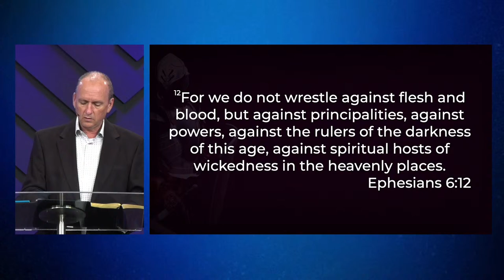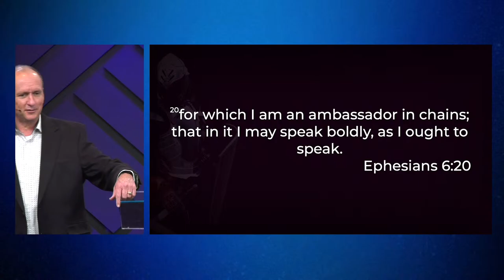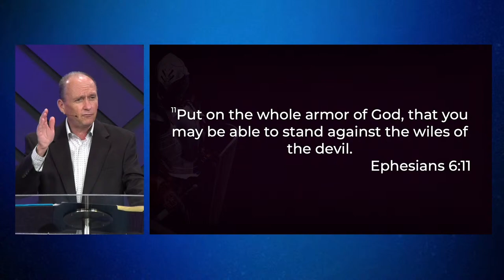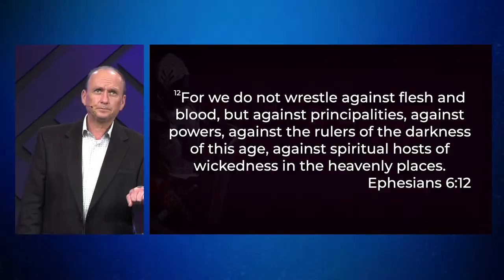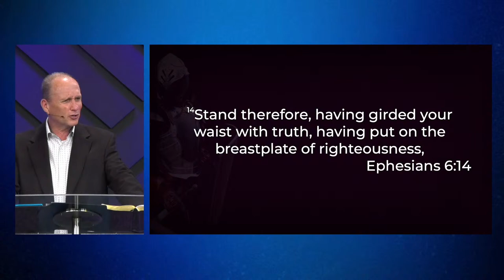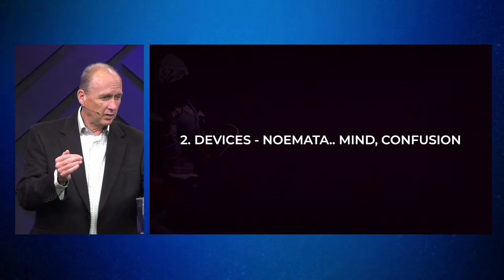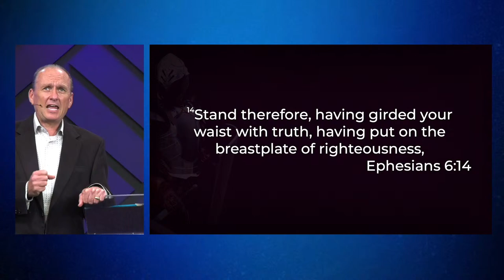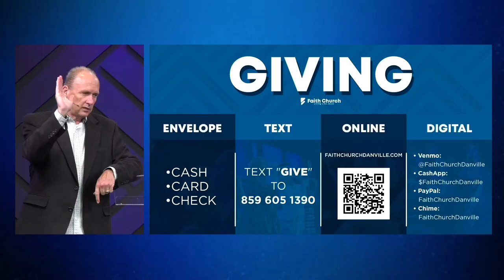School Of Faith | The Armor Of God 1 | Pastor Pep Francis | 4/3/24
School Of Faith | The Armor Of God | Pastor Pep Francis | 4/3/24